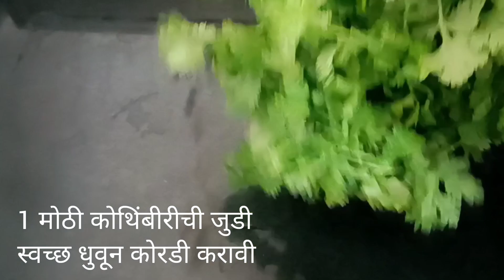नव्या पद्धतीने बनवा सुपर टेस्टी कोथिंबीर वडी l crispy kothambir vadi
1 कोथिंबीरीची जुडी
2 कप भाजणीचे पीठ
1 कप बेसन पीठ
हिरवी मिरची जिरे लसूण आलं मीठ हळद
तळण्यासाठी तेल
# कुरकूरीतकोथिंबीरवडी